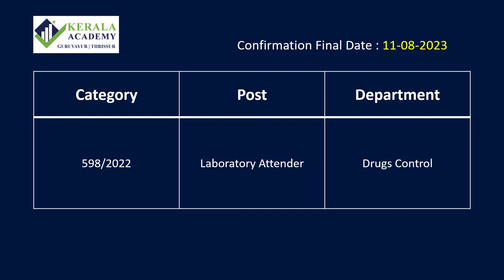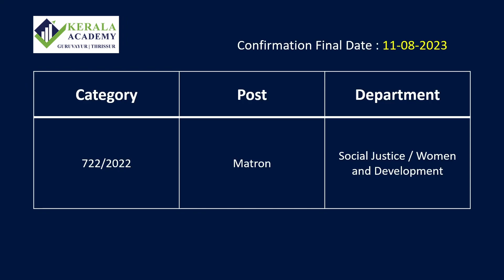Confirmation മറക്കരുത്…!! Kerala PSC New Confirmation - 10th level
PSC 10th level Exam Confirmation for Categories: 105/2022, 256/2017, 598/2022, 729/2022, 723/2022, 722/2022 and  008/2022.

Kerala Academy is an educational portal structured with the vision to impart our students the knowledge and skills for equipping them in all sectors of Government and Non-Government establishments by utilizing unlimited online digital training facilities. Our courses cover all topics for the Kerala PSC Exams.